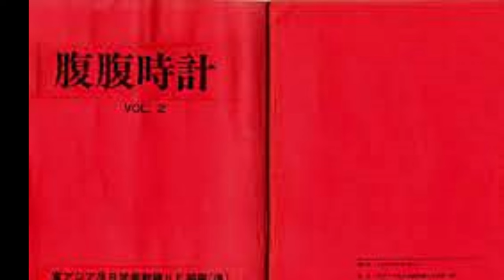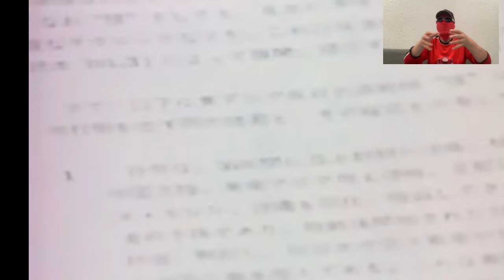彼の死この時代の終わりの象徴の死なのか！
ベトナム情報！JJのピンチがチャンスで大暴れInハノイ